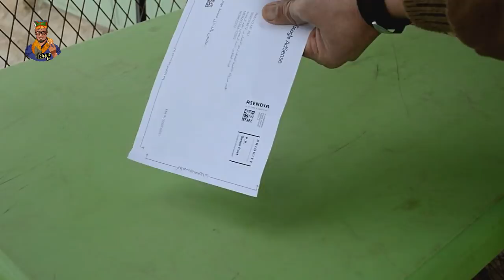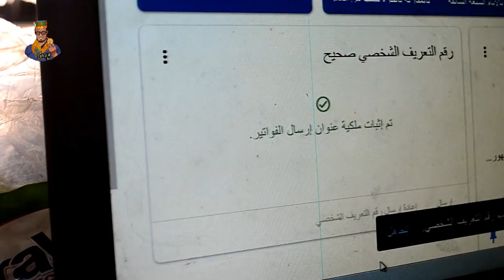وأخيرا بعد طول إنتظار...الربح من الأنترنيت وتفعيل حساب أدسنس + نصائح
مرحبا بك في القناة يمكنك الاشتراك لمتابعة كل جديد

حسابي على الانستقرام afrziz d ulili